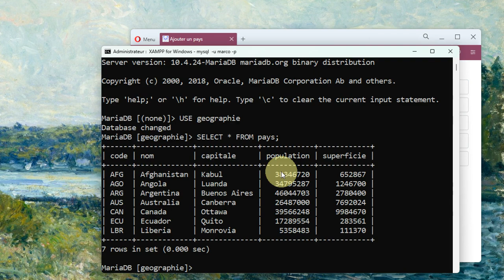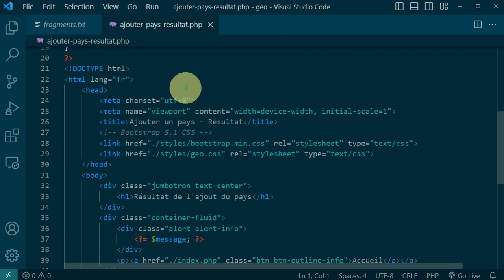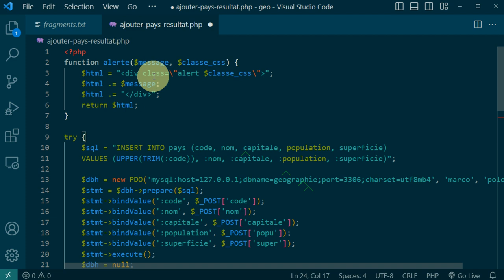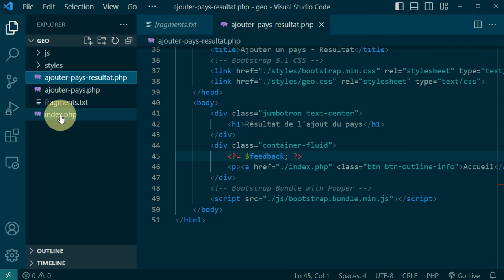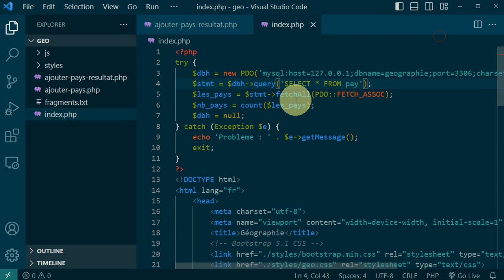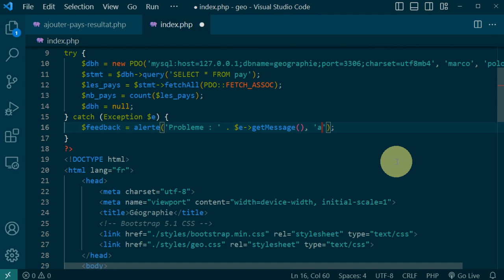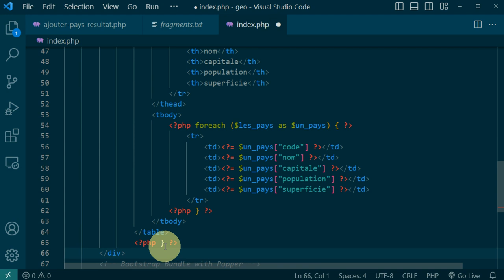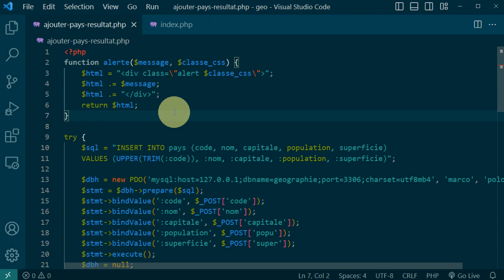PHP et MariaDB - Épisode 6 - Mettre en forme pour améliorer l'ergonomie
👉 Mettre en forme les messages d'information et l'alerte de manière différentes selon destinés aux utilisateurs

🔎 Les fichiers sources (PHP, SQL, HTML, …) sont accessibles via le dépôt GitHub

📋 00:00 Épisode 6 - Mettre en forme pour améliorer l'ergonomie
00:15 Présentation du premier exemple …
01:11 … le message d'erreur est affiché sur fond bleu
02:11 Ajout de la fonction qui fournit le code HTML d'un message
02:36 Utilisation lors de l'ajout d'un pays (INSERT)
04:30 Utilisation lors de l'affichage de tous las pays (SELECT)
06:55 Condition pour afficher soit la liste des pays, soit le message d'erreur
08:51 En résumé
09:28 Et ensuite ?